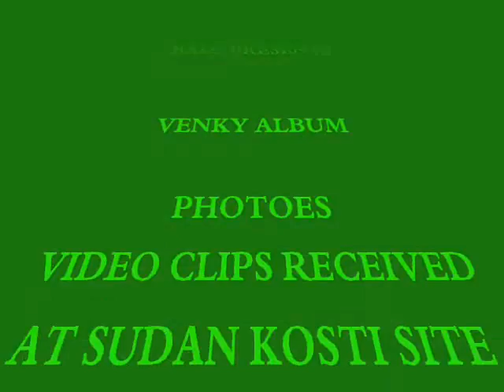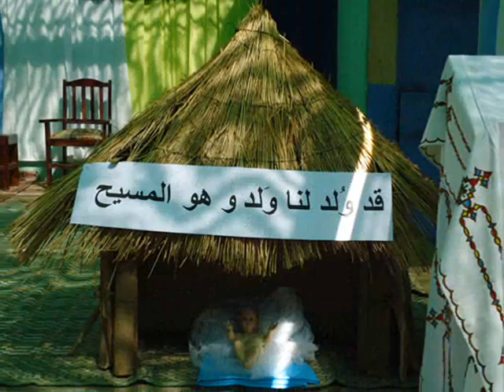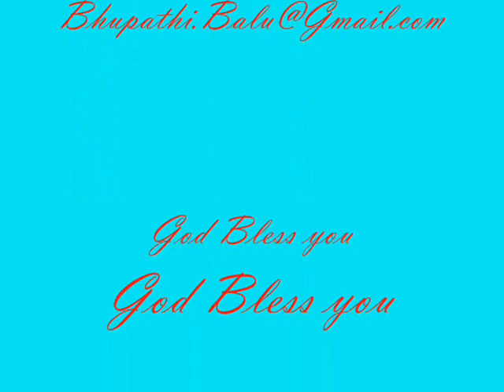Venky album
This is balu presents just for entertainment.